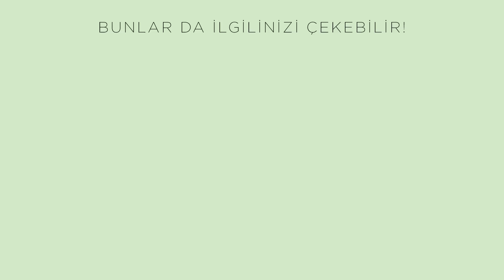Kış Smoothie'si Nasıl Yapılır? | Avokado & Muzlu Smoothie Tarifi | Ayşe Tolga İyi Yaşam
Daha önce smoothie'le ilgili bir dosya paylaştım.
Bugün ise kış smoothie